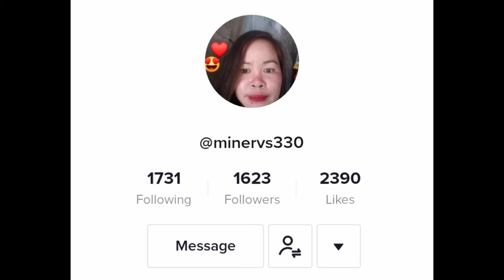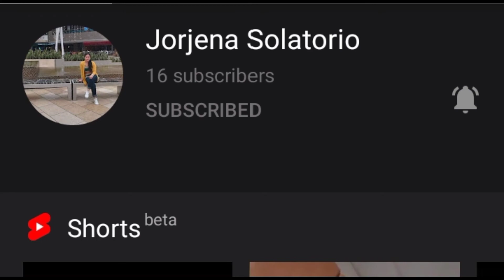TikTok friends ,,meet in personal ,,my umiyak